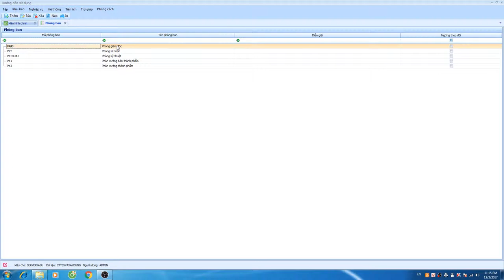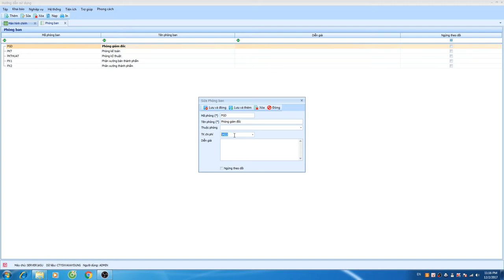Danh mục phòng ban